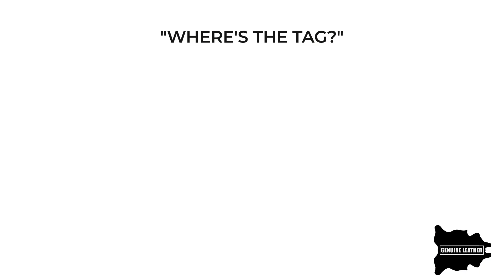Real Leather seats